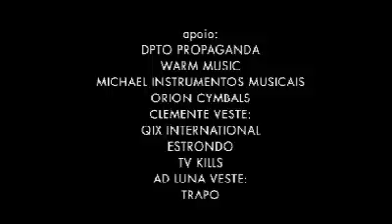Cena roqueira em Mato Grosso do Sul - Cueio Limão no Estúdio Showlivre 2008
Cueio Limão é o destaque do Estúdio Showlivre transmitido em 2008.

Confira a playlist com os clipes do Cueio Limão no Estúdio Showlivre